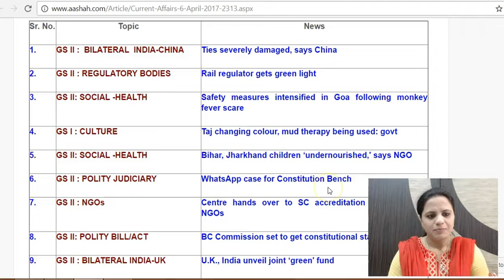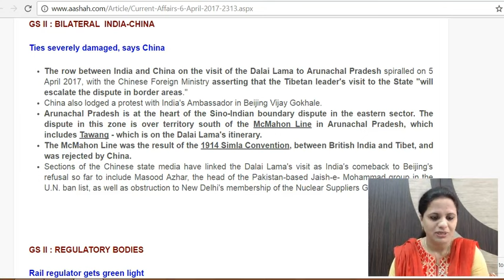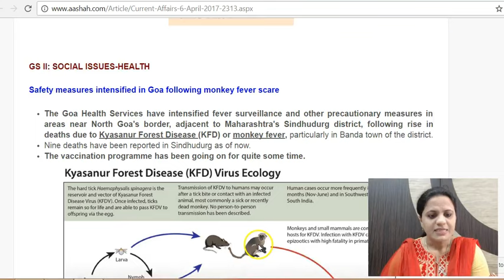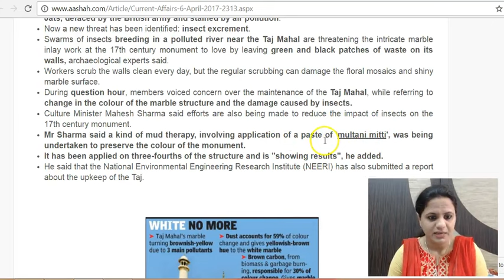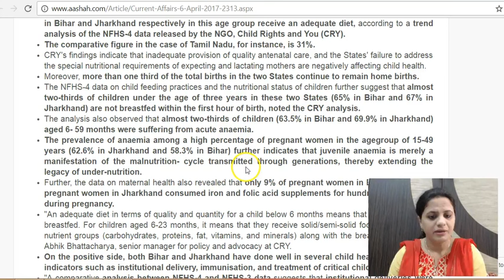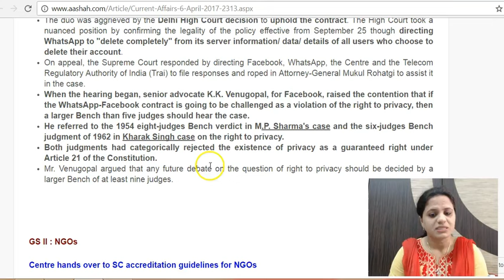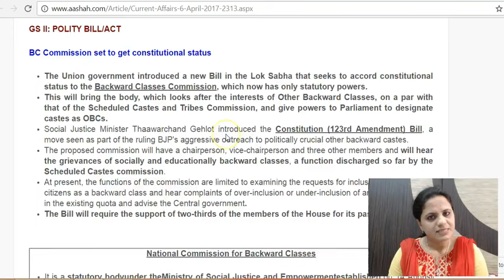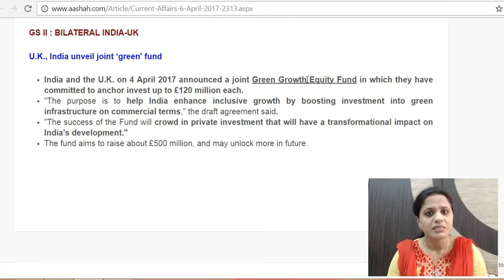हिंदी में 6 April 2017 - Daily The Hindu Current Affairs for IAS - Mrs. Bilquees Khatri